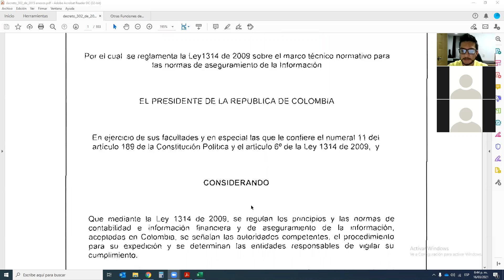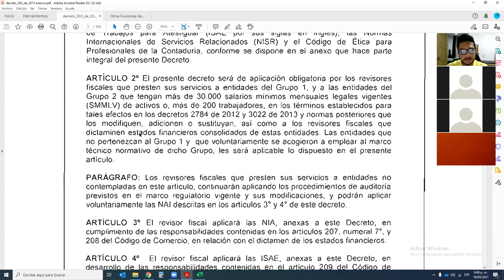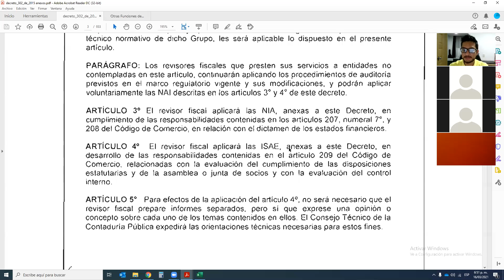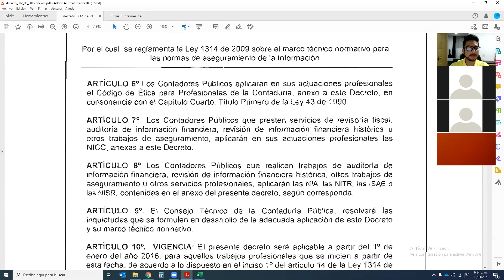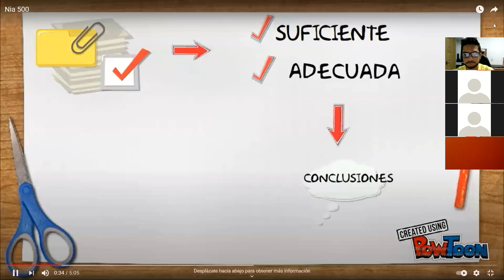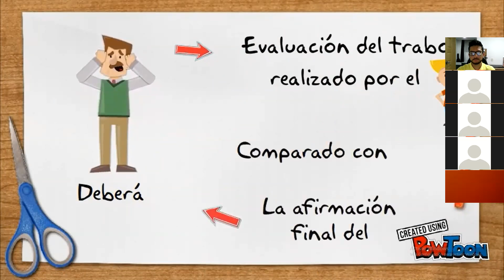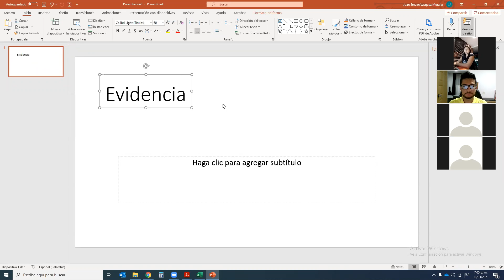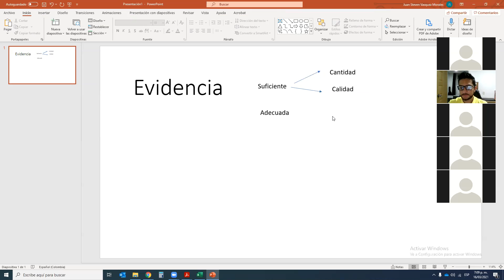Marco Legal de la Revisoría Fiscal 16/03/2021 parte 1